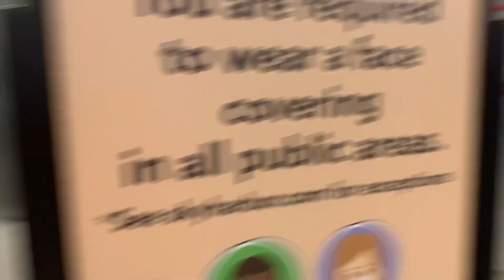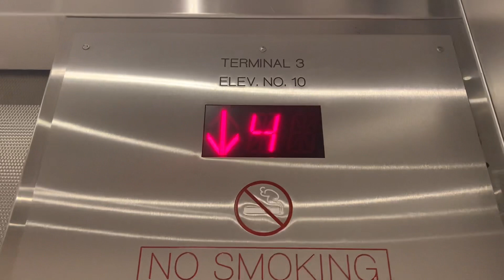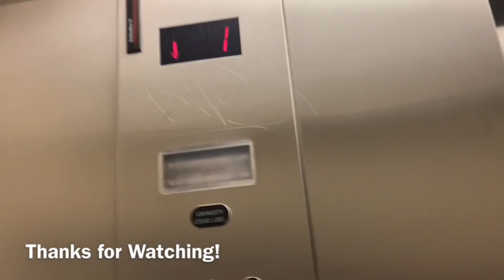Montgomery/ThyssenKrupp Traction elevators at PHX International Airport in Phoenix AZ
Filmed on August 17th